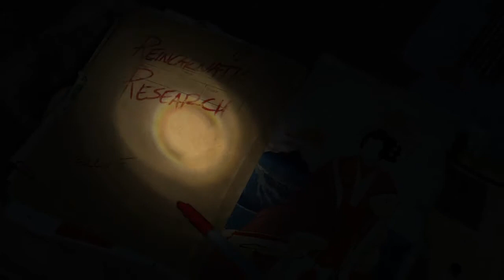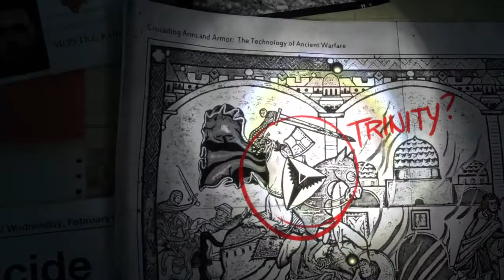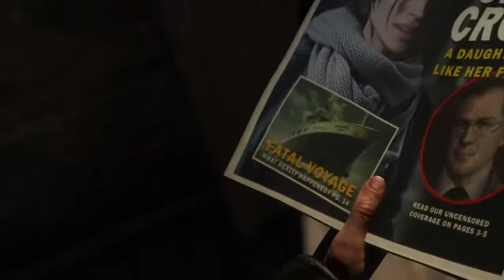Rise of the Tomb Raider Ep:1 Freezing My Booty Off!!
as we jump in this game we experience so booty freezing moments, i never pack for the weather that is one of my biggest problems, but we did make sure this video was filled with fun and excitement for the whole family well as long as your at least 15 or so strong language be warned!